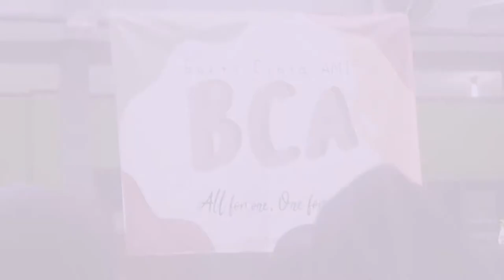AFTERMOVIE BCA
Bukti Cinta Ami

Kali ini dari SYIDAK ni guys
Udah terlaksana tgl 8-9 Feb 2020
Bareng sama anak panti dan kakak kelas 12

and find us:
Blog: Ami Smait Nur Hidayah